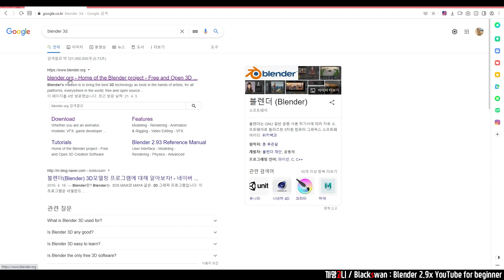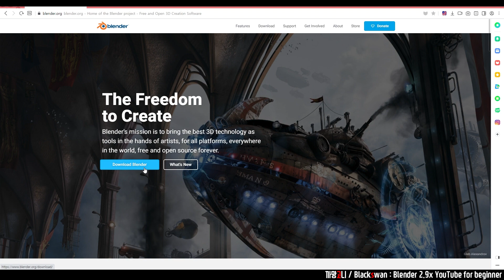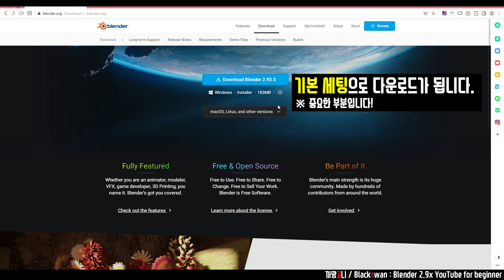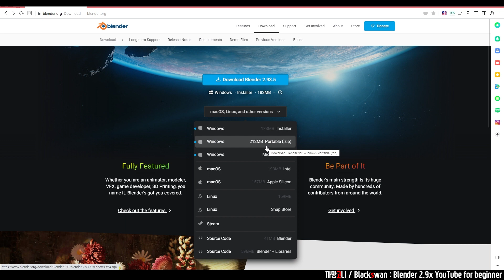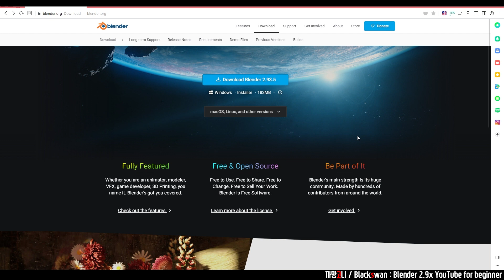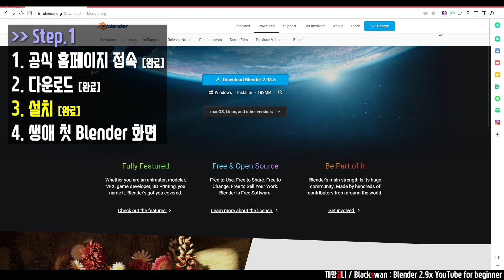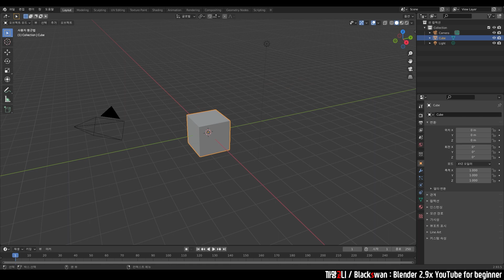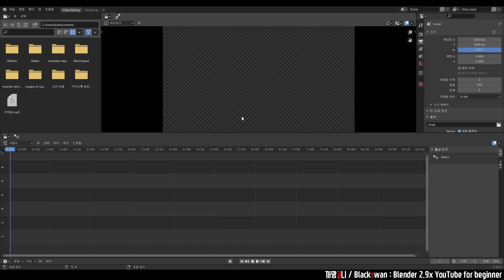Blender를 힘들지 않게 시작하는 3가지 강의 🎈 【Step.1】 | 다운로드 & 설치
■ 까망고니표 스타터 패키지
Blender를 들어봤지만, 아직 시작이 걱정이신 분들에게 꼭 필요한 영상입니다!
총 3편으로 스타터 패키지를 구성하였습니다.
오늘 영상에서는 홈페이지를 들어가는 방법부터 다운로드, 설치를 직접 해볼겁니다.
그리고 블렌더를 처음 실행하면 만나게 되는 첫 화면을 시원하게 설명해드릴게요 :)

■ 메타버스 세계로
요즘 이슈가 되는 '메타버스' 키워드가 있습니다.
이 메타버스에는 많은 기술들이 연관되어 있지만,
그 중에서도 3D 그래픽은 주요 항목으로 조명받고 있습니다.
여러분들도 이제 블렌더를 통해서 직접 3D 모델링을 해보고,
메타버스 게임에서도 나만의 아이템을 만들어보세요 🎉

■ 까망고니 채널
까망고니 채널에서는 기초 강의 뿐만 아니라, 다양한 메이킹 강의도 있습니다.
기초 영상을 졸업하시고 더 다양한 강의를 경험해보세요!
까망고니 채널과 함께해요🥰

감사합니다.

[Index]
0:00 Start
0:20 1. 홈페이지 접속
0:49 2. 다운로드
4:16 3. 설치
5:50 4. 블렌더 첫 화면